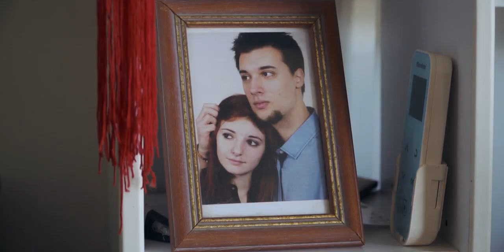Bande-annonce | Film Mariage : Margot & Romain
La bande-annonce du fabuleux mariage de Margot et Romain, sur le thème Nature & Bohème : de belles images féériques pour une union tendre et joyeuse 💙💙💙